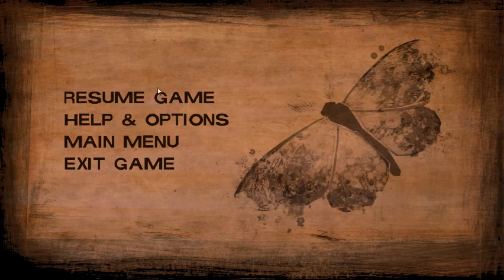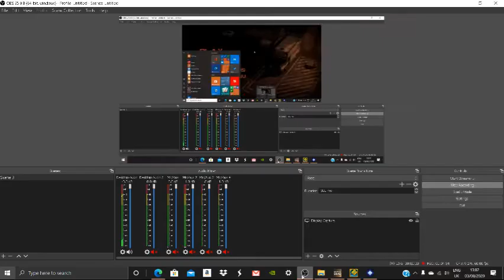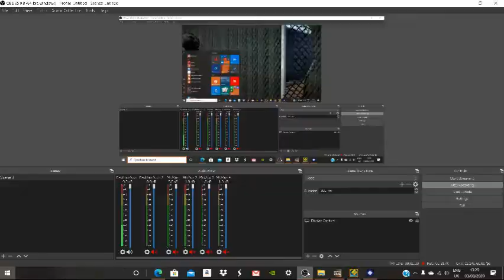the walking dead season 2 episode 3-4 part 20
gd name MasterLavaYTgd